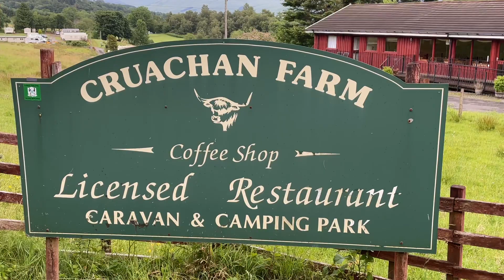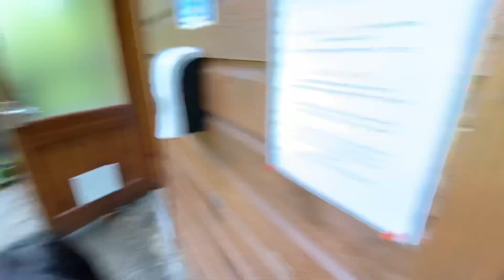LIVING IN A HOBBIT HUT | CRUACHAN FARM KILIN LOCH TAY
OCTOLODGE AND HOBBIT HUTS | GREAT VIEWS AND A GREAT STAY | LOCH TAY | CAMPING PODS | GLAMPING | KILIN | FALLS OF DOCHART | CAMPING TRIP